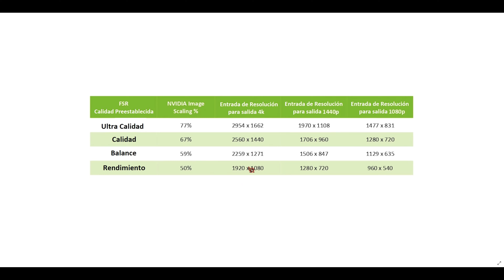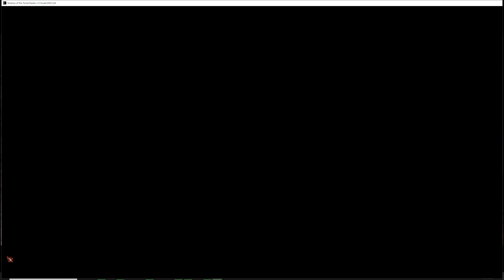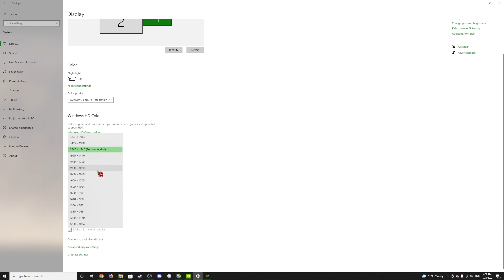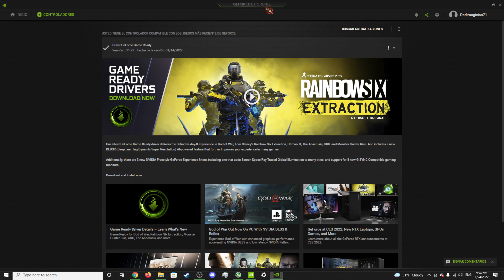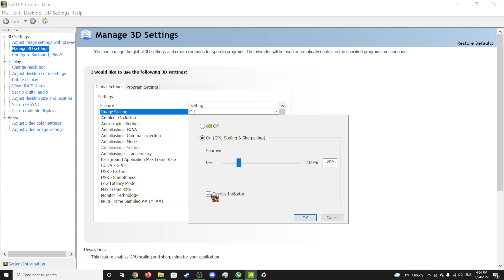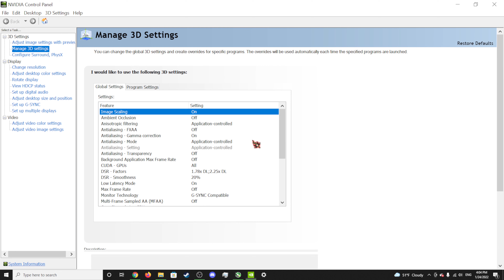NVIDIA Image Scaling. Versión 2022. Mejora los FPS y rendimiento de tus video juegos.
Notas:
El video es una actualización de mi primer video sobre NVIDIA Image Scaling. Este video a pesar de largo es más detallado y certero que mi primer video sobre el tema. Espero que realmente les sea de ayuda. Shadow play lo cual uso para grabar, disminuye entre 3-5 FPS solo tengan eso en consideración.

Máquina / PC:
TM - Asus Tuf B550M
RAM - HP V8 RGB 32GB (4 x 8GB) DDR4 3200MHz
Disipador de Calor - Gammaxx GT BK
PSU - Cooler Master Watt 650 Watt Semifanless Modular
Torre - Thermaltake Core V21
NVME 1 - M2 1TB WD Blue SN550
NVME 2 - M2 1TB SK hynix Gold P31

Monitor:
Acer Nitro XV282K 28" 144Hz 4K
AOC CQ27G1 27" 144Hz QHD 1440p

Intro: 0:00
Que es NIS: 0:01
Tabla de Resolución: 1:03
Donde cambiar la Resolución (Fullscreen y Borderless): 2:42
Cómo activar lo en Geforce Experience: 5:03
Cómo activar lo en NVIDIA Control Panel: 5:55
Notas finalesy ejemplos: 7:08
Final: 8:13